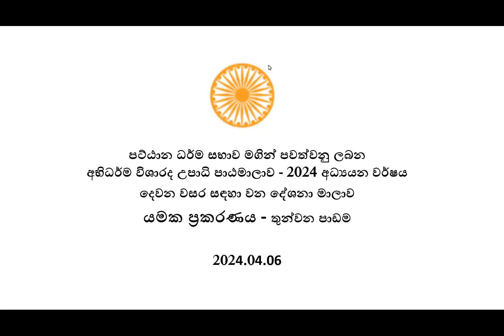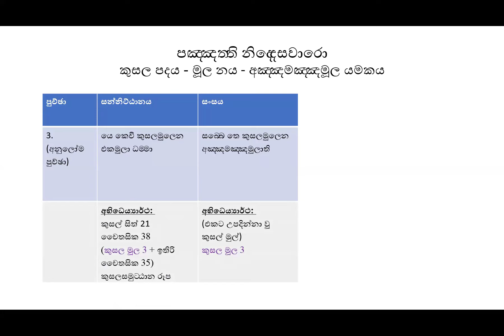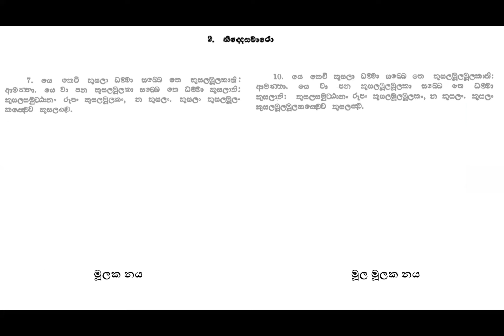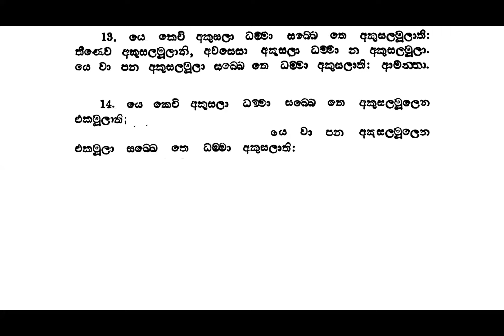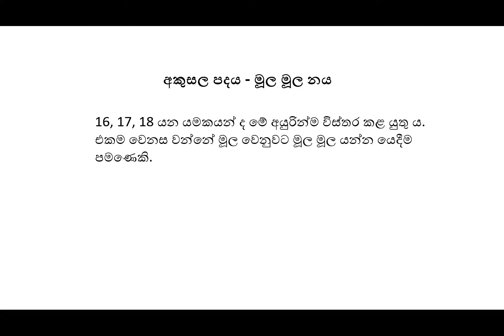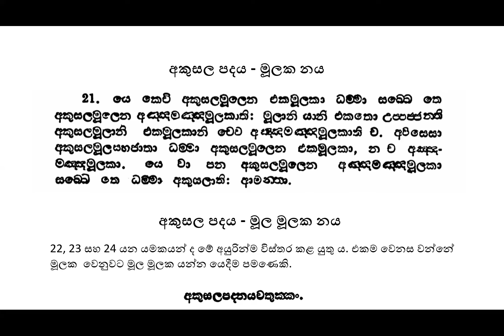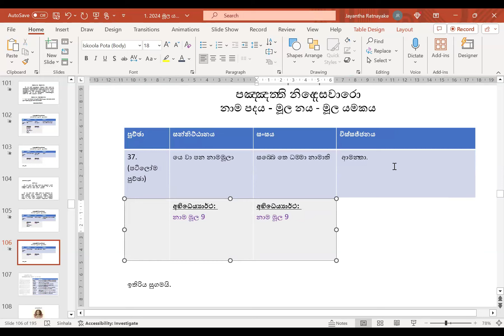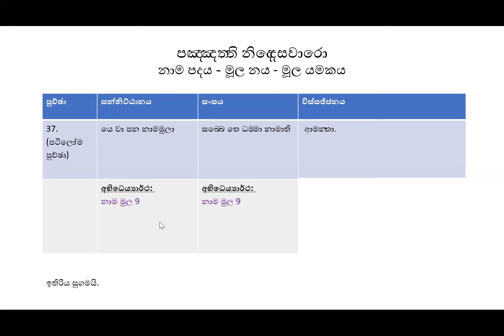_ යමක ප්‍රකරණය (මුල යමකය - 3 පාඩම) - ජයන්ත රත්නායක මහතා විසින්.